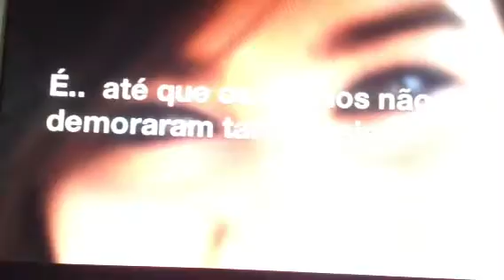Stéphanie Retro - previa